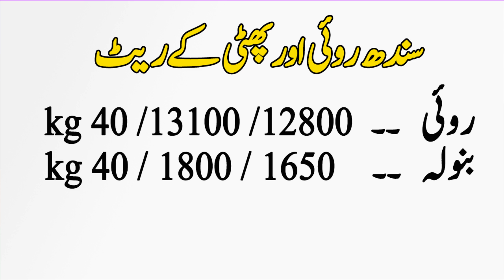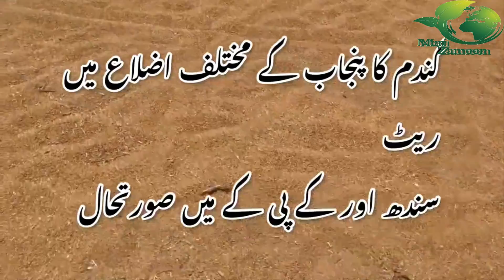Today maize paddy Cotton and wheat prices in galla mandi 2021| latest updates grain market pakistan